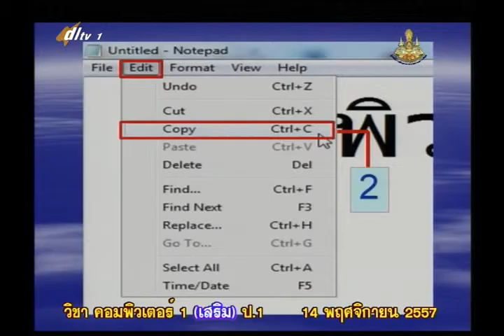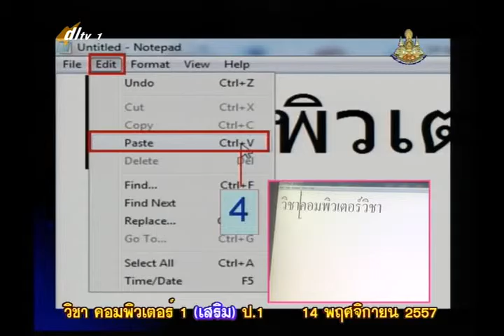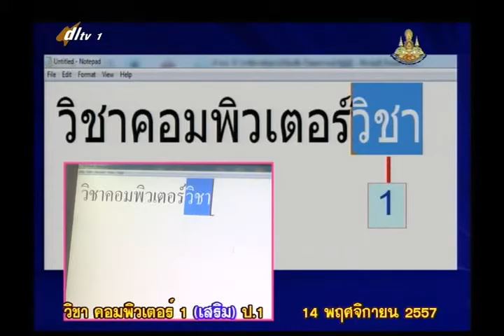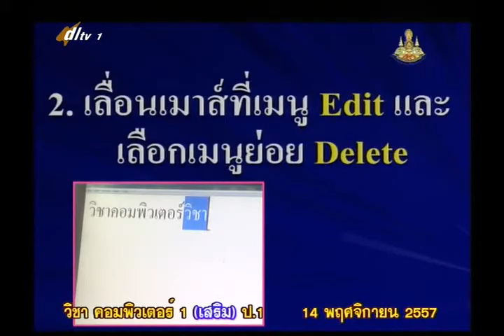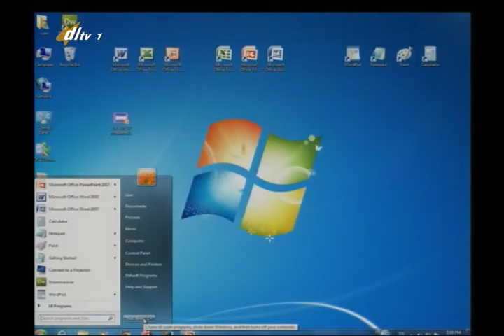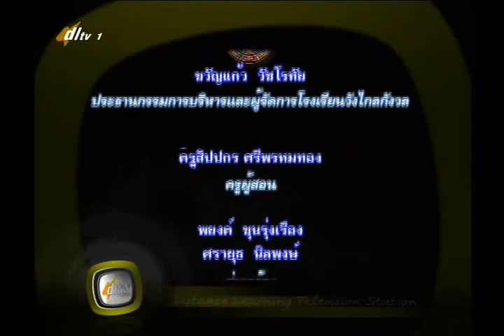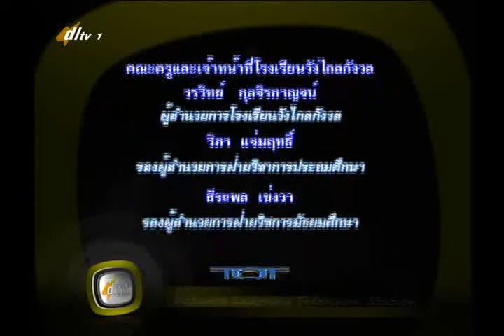004D+2141157+ คอม+การจัดการข้อความ+vocp1+dl57t2